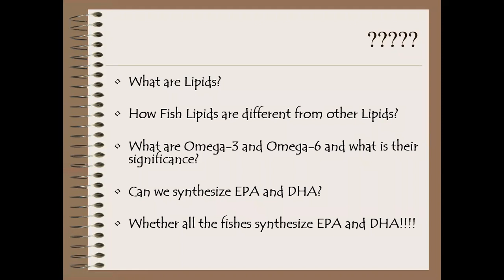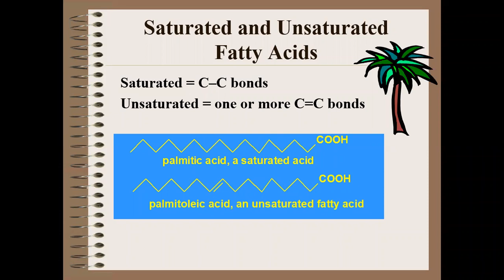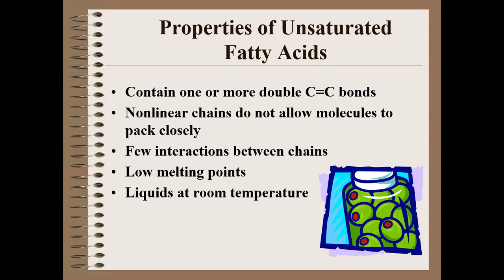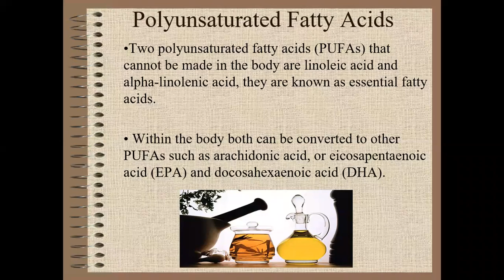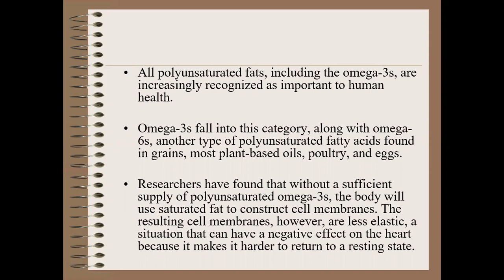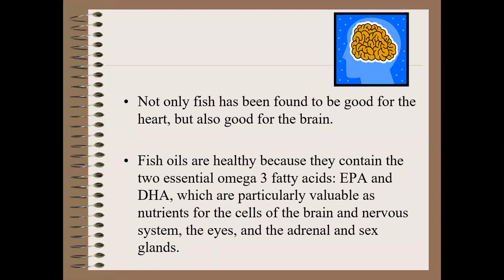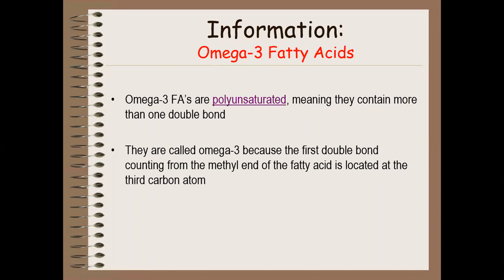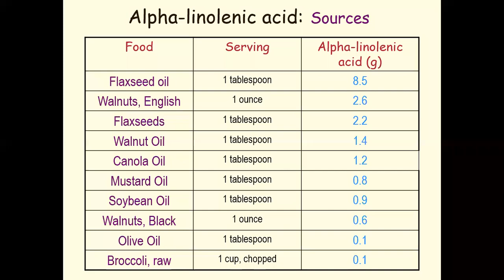Beneficial Effect of consuming Fish & ω 3 Fatty Acids on Human Health by Dr. Abhishek Thakur, CoF